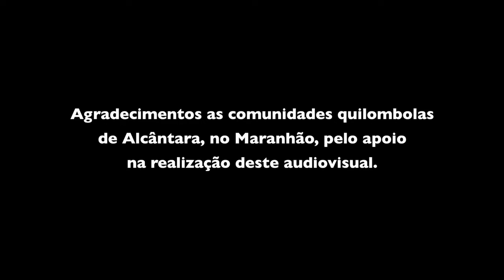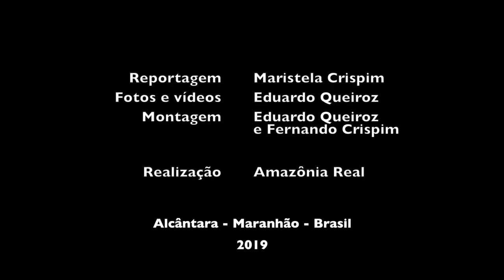Quilombolas de Alcântara estão apreensivos com decisão do governo que libera Base Espacial aos EUA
Reportagem especial da Agência Eco Nordeste com a Amazônia Real revela que acordo de Salvaguardas Tecnológicas entre os governos brasileiro e dos EUA, para permitir o uso comercial do Centro de Lançamento de Alcântara, deixa as comunidades quilombolas em alerta.